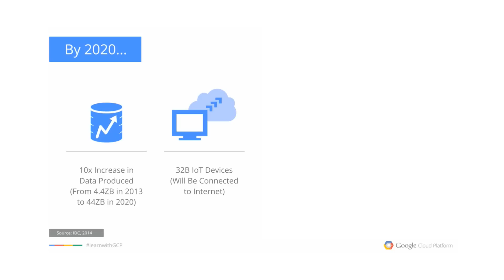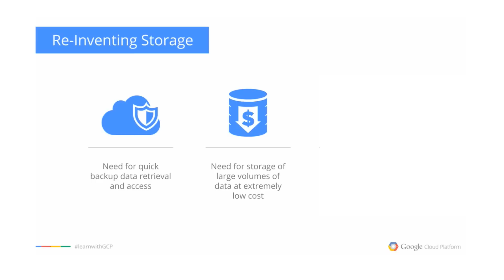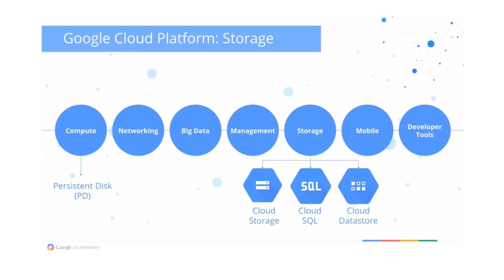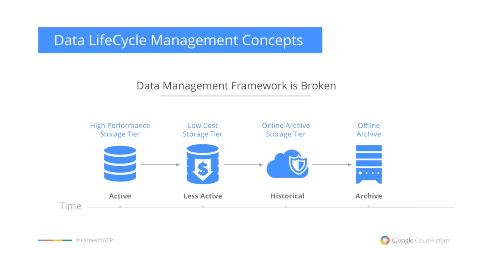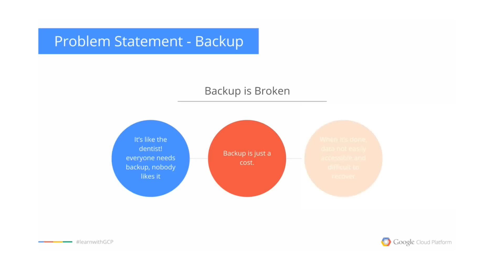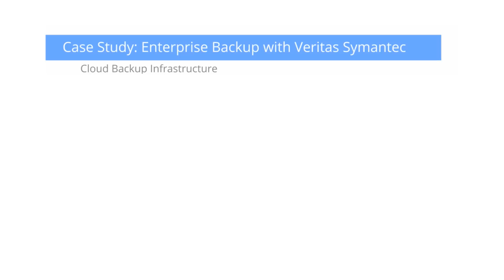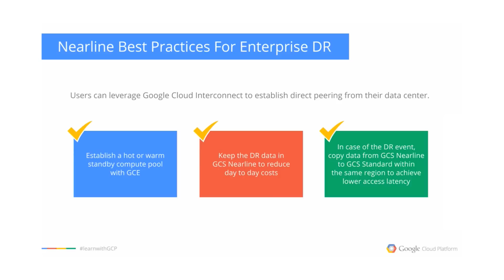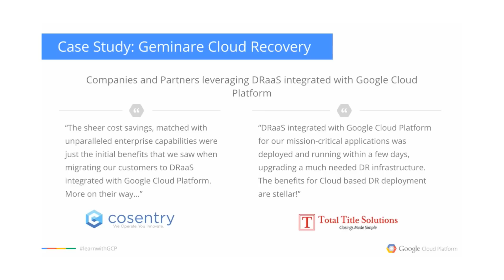Cloud Storage Strategy: Take Your Data to the Next Level [APAC]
Find out about how organizations can dramatically lower storage infrastructure costs by deploying a cloud-based object storage solution.

Led by Google executives, Brian Stevens and Carl Schachter, this webcast will discuss:

The benefits of using cloud as another storage tier?

When to consider Cloud Storage (GCS) for secondary storage

How to potentially use Cloud (Google Compute Engine) for Disaster Recovery

Potential issues with bandwidth, recovery time, cost, security and usability